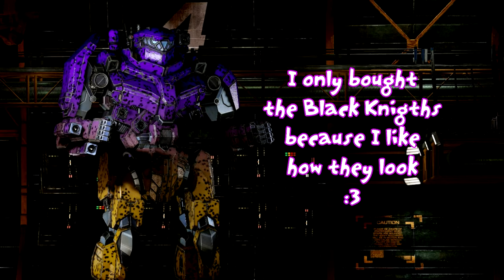Stylish lazor barf! (MWO Black Knight gameplay)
Drops recorded January 21th 2016.